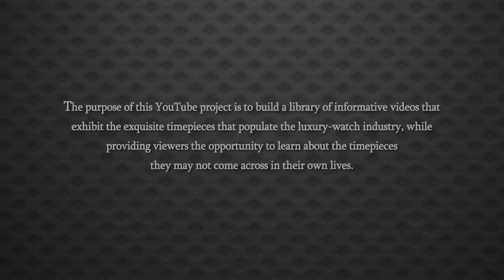Omega De Ville Co Axial Chronoscope Watch